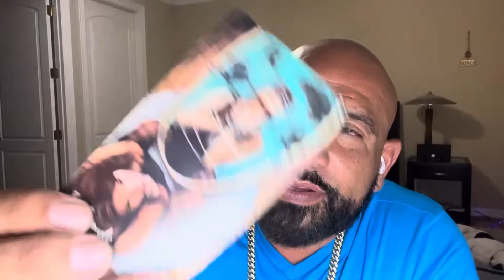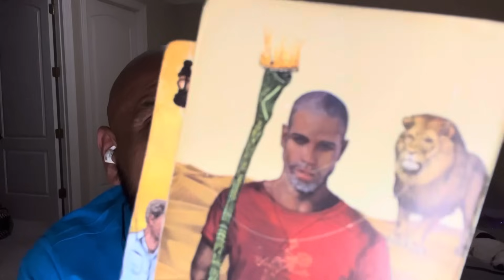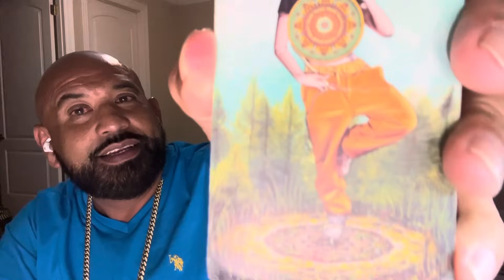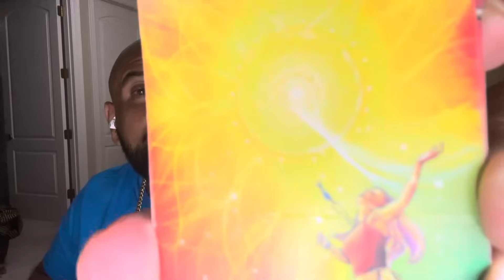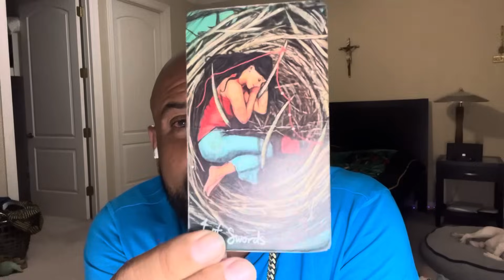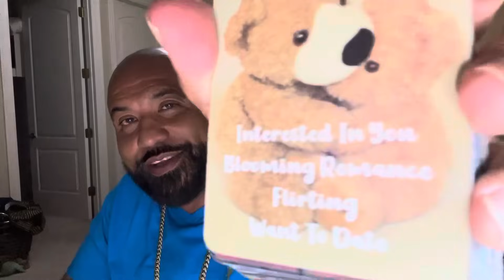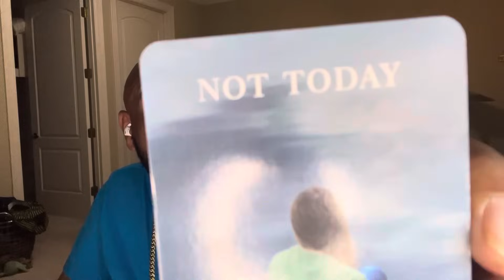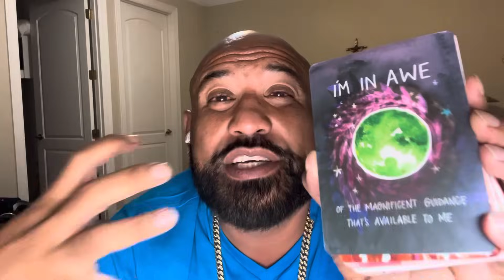Libra 🔥THEIR PLANS 2 TEACH🫵🏼A LESSON BACKFIRED😱BIG TIME ‼️THEY DONT UNDERSTAND HOW🫵🏼KEEP WININ